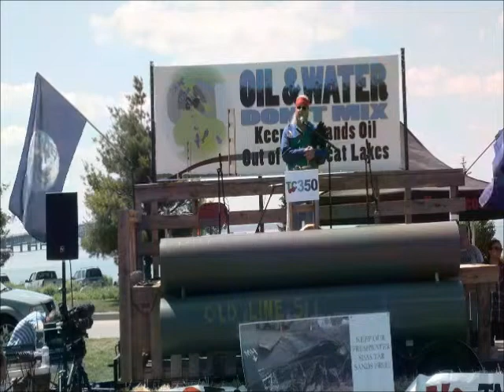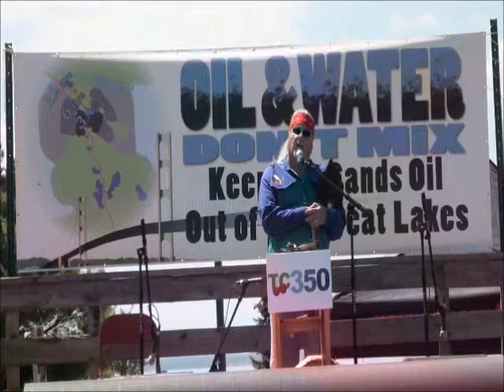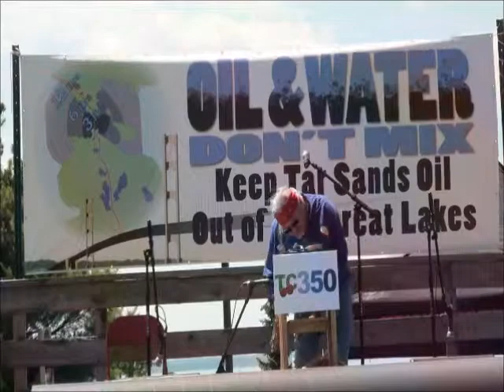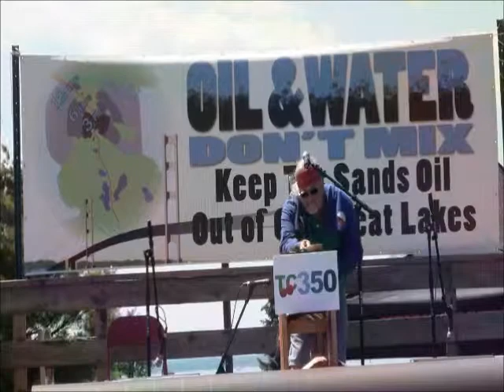rally1a cecil p sault tribe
Cecil Pavlat of the Sault Ste. Marie Tribe of Chippewa Indians opens the "Oil and Water Don't Mix" Rally on July 14, 2013, at Bridge View Park near the Upper Peninsula end of the Mackinac Bridge. Pavlat expresses the Ojibwa view that it is everyone's responsibility to care for Mother Earth and her life blood -- water -- for the health of seven generations.